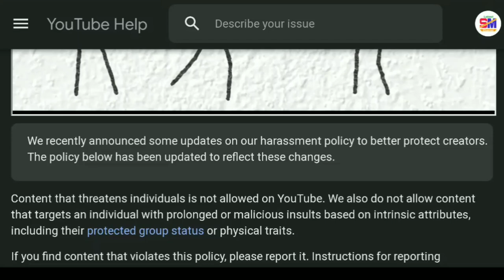Why CarryMinati TikTok Vs Youtube Roast Video DELETED? || Cyberbullying & Harassment Policy